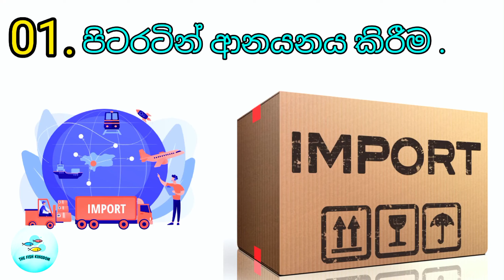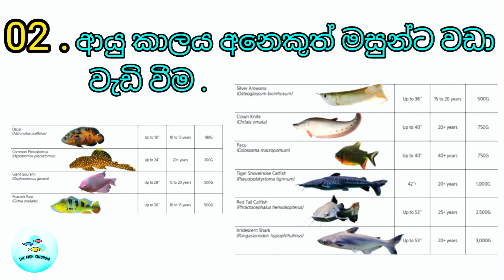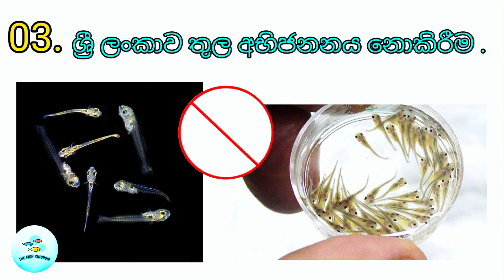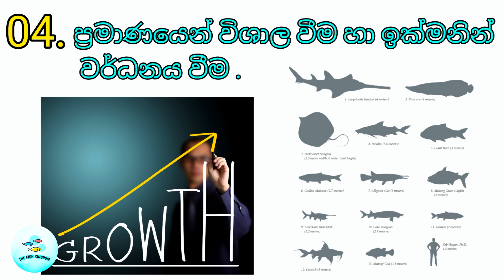මෝන්ස්ටර් මාලු මෙතරම් මිල අධික වන්නේ ඇයි ? Monster Fish 🐟🦈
Youtube එකේ නැති වෙනස්ම විදිහේ වීඩියෝ බලන්න කැමති අය The Fish Kingdom Tik Tok චැනල් එකත් fallow කරන්න අමතක කරන්න එපා

The Fish kingdom Facebook page එකටත් ලයික් එකක් දාලා එකතු වෙන්න

සුරතල් මසුන්ගේ සුන්දර ලෝකය සොයා යන ගමන ❤️